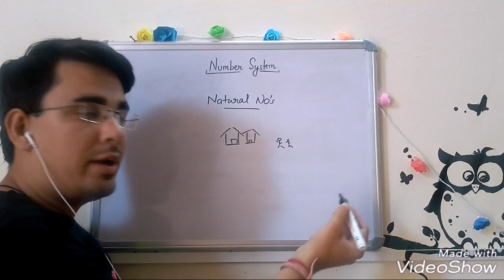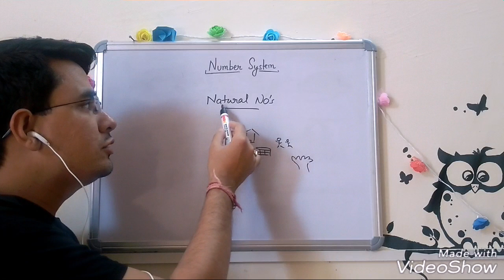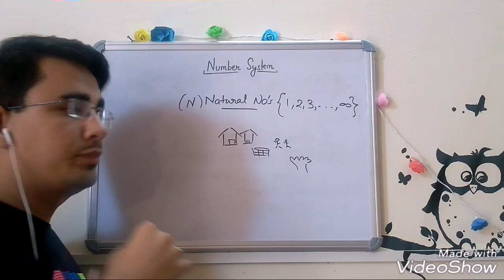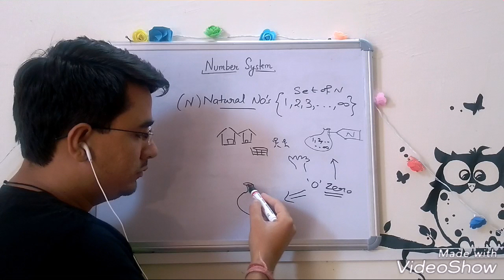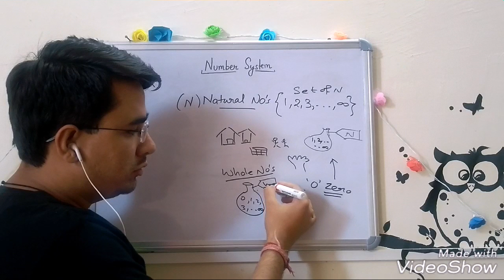Why Natural numbers are called Natural? Why whole number are called Whole?Number System | part 1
This talks about number system.
It is a part 1 video. This topic is important for class 6th 7th 8th 9th and 10th specially.
In thia video natural numbers and whole numbers are covered.

What are natural numbers and why do we call them natural?  secondly what are whole numbers and why do we call them whole?